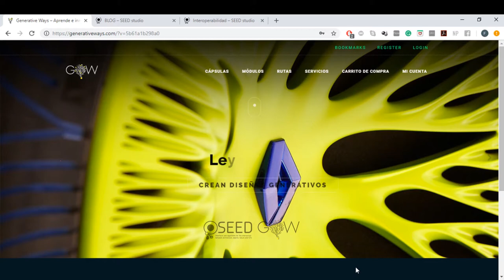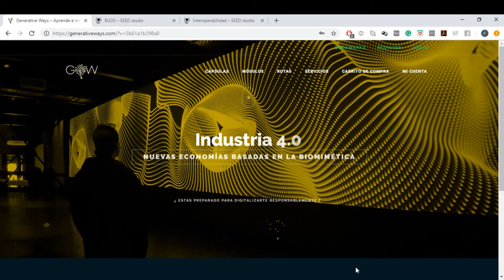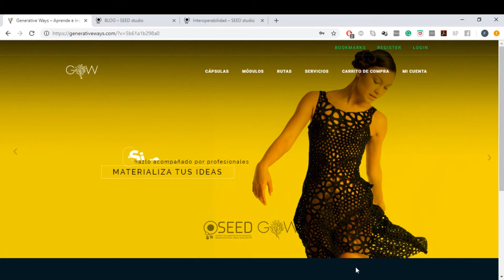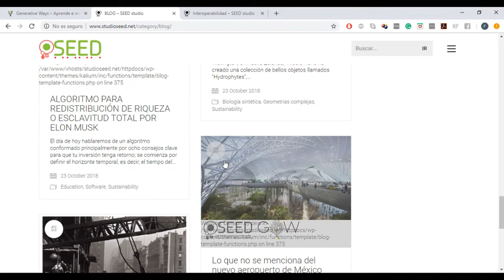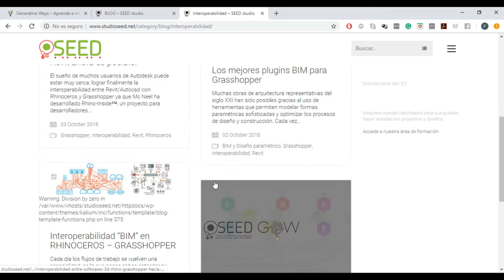01 - Introducción - INTEROPERABILIDAD BIM (Building Information Modeling) con Rhino y Revit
Rhinoceros + Grasshopper + Revit
Tutorial de interoperabilidad de plugins que pueden mejorar los flujos de trabajo con software BIM dirigido a las disciplinas de diseño, arquitectura e ingeniería.

Generative Ways es la comunidad para innovar en los procesos de diseño en la industria 4.0 desde el 3D hasta la materialización de tu idea.
Puedes crear tus propias rutas para adaptarlas a lo que buscas realizar, aprender, crear, innovar o vender. Nuestro equipo puede ayudarte a crear tu ruta, y también a materializar tu idea.

Ingresa a nuestro proyecto editorial ADIT para encontrar mas información sobre temas relacionados con la industria 4.0: BIM, Interoperabilidad, Diseño Paramétrico y Generativo e Impresión 3D.